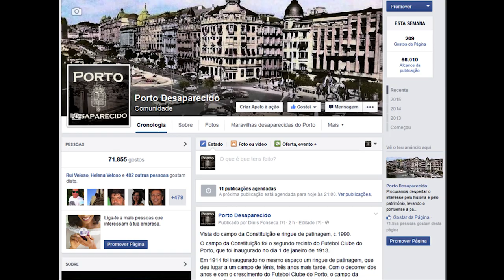Equinócio da História / Equinox of History | Manuel de Sousa | TEDxVilaNovadeGaia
Recuperar o passado é preparar o futuro.
Manuel de Sousa é licenciado em Ciências Históricas, Mestre e Doutorando em Turismo respectivamente pelas Universidades do Porto e de Aveiro, possui uma extensa formação pós–graduada nas áreas da gestão, marketing, comunicação e relações públicas. Com uma sólida carreira no mundo empresarial, o seu trajeto percorre multinacionais como a Schweppes, a Duracell ou a Texas Instruments Portugal. Assumiu durante 14 anos a direção de marketing da Exponor nas suas mais variadas vertentes e mais recentemente, a direção de comunicação da icónica Livraria Lello, no Porto.
Apesar de mais de duas décadas de forte ligação ao mundo empresarial, nunca esqueceu a paixão pela História e pelo Património da cidade do Porto. Foi essa mesma predileção que o levou a criar no facebook a página Porto Desaparecido, que conta hoje com mais de 100 mil seguidores.
O reconhecimento da importância desta ideia para a nossa memória colectiva surge em 2013 com a atribuição da Medalha Municipal de Mérito pela Câmara Municipal do Porto. Autor do livro Porto d’Honra (Esfera dos Livros), é formador e conferencista, colaborando em diversos jornais e revistas. Sócio da empresa de animação turística Gbliss, promove felicidade como chief storyteller em visitas guiadas pela cidade que proporcionam autênticas viagens no tempo. Nesta talk Manuel apresenta-nos a sua ideia de viajar no tempo. Com a página de facebook “Porto desaparecido” e os percursos guiados que promove pelo grande Porto, somos transportados a um passado desconhecido, génese da nossa identidade e herança fundamental para enfrentarmos os desafios actuais e futuros como comunidade.

To recover the past is to prepare the future.
Manuel de Sousa has a degree in Historical Sciences, Master and Doctorate in Tourism respectively from the Universities of Porto and Aveiro has extensive postgraduate training in the areas of management, marketing, communication, and public relations. With a solid career in the business world, he travels to multinationals such as Schweppes, Duracell or Texas Instruments Portugal. For 14 years, he has taken over the marketing direction of Exponor in its most varied aspects and, most recently, the communication direction of the iconic Livraria Lello, in Porto.
Despite more than two decades of a strong connection with the business world, he has never forgotten his passion for the history and heritage of Porto. It was this same predilection that led him to create on Facebook the Porto Desaparecido page, which today has over 100,000 followers.
The recognition of the importance of this idea for our collective memory comes in 2013 with the attribution of the Municipal Merit Medal by the Porto City Council. Author of the book Porto d´Honra (Sphere of Books), is a trainer and lecturer, collaborating in several newspapers and magazines. Partner of the tourist animation company Gbliss promotes happiness as a chief storyteller on guided city tours that provide a real time travel. In this talk, Manuel introduces us to his idea of time travel. With the “Porto Desaparecido” facebook page and the guided tours that he promotes in the Porto metro area, we are transported to an unknown past, the genesis of our identity and fundamental heritage to face the current and future challenges as a community.

 Licenciado em Ciências Históricas, Mestre e Doutorando em Turismo respectivamente pelas Universidades do Porto e de Aveiro, possui uma extensa formação pós–graduada nas áreas da gestão, marketing, comunicação e relações públicas.
O reconhecimento da importância desta ideia para a nossa memória colectiva surge em 2013 com a atribuição da Medalha Municipal de Mérito pela Câmara Municipal do Porto. Autor do livro Porto d’Honra (Esfera dos Livros), é formador e conferencista, colaborando em diversos jornais e revistas. Sócio da empresa de animação turística Gbliss, promove felicidade como chief storyteller em visitas guiadas pela cidade que proporcionam autênticas viagens no tempo. This talk was given at a TEDx event using the TED conference format but independently organized by a local community.